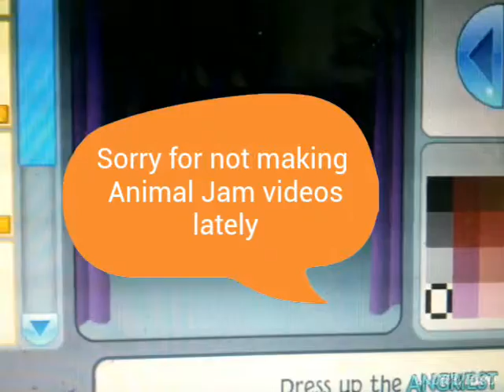Sorry for not making AJ vids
Hi guys,now I have some plans,so u will see ;) Bye